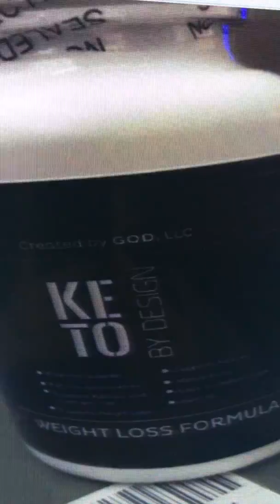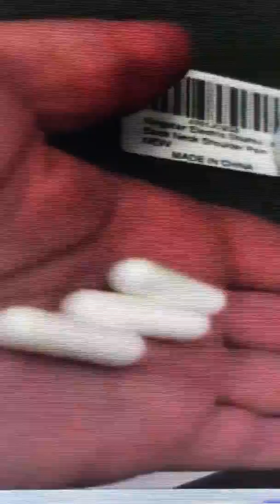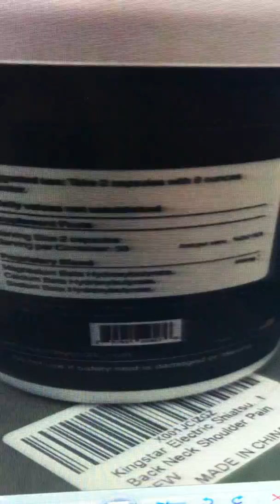Keto by Design Sold By Created by God, LLC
I purchased this because I decided that I would like to venture into trying Keto eating.  Keto by Design is perfect for those who have a cheat day but want to stay in ketosis. Keto by Design works to fire up your metabolism with fat burning ketones, improve energy, performance, and focus to sustain a hardcore workout. Each 800 milligram serving of Keto by Design consists of two high-quality, easy to swallow capsules containing ketone salts from BHB to help you get the lean body you deserve! These capsules have no odor or nasty taste.

Published studies from credible sources, such as the NIH and Consumer reviews, show that Keto by Design ingredients, all natural ketone salts from BHB (Beta-Hydroxybutyrate), work to increase blood ketone levels, reduce appetite and lower blood sugar.

Although many powdered forms of BHB products exist on the market, customers have explained just how awful ketone salts taste in powder form, but people continue to tolerate the terrible taste to get the results. The results are from the unique properties of BHB, like those in I love that this is proudly made in the USA, is non-GMO, is all natural, contains no fillers and no carbs, meets Good Manufacturing Practice standards, and is manufactured in an FDA approved lab.

Summary of Keto by Design benefits:
 Fat loss acceleration
 Maintain ketosis on cheat days
 Maintain low blood sugar
 Keto friendly
 Reduces appetite
 Metabolism booster
 Improves mental focus
 Increases energy
 Enhances performance
 Convenient, easy to swallow capsules
 Made in USA, non-GMO, GMP, FDA approved lab
 All natural, no fillers, no carbs

You know the manufacturer cares with they donate $1 for each bottle sold to Big Oak Ranch, a Christian orphanage that adopts the children and raises them in a loving home!

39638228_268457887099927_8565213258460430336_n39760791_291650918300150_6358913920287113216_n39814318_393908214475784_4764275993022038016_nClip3